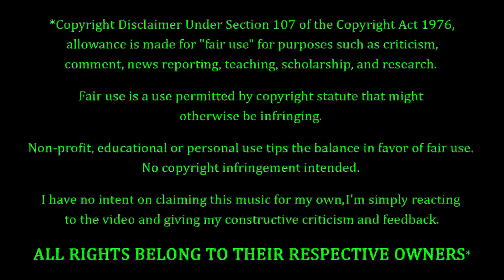The HU with Lzzy Hale - Song Of Women REACTION & REVIEW! FIRST TIME HEARING!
The HU Fans. Lzzy Hale Fans. FEELIN' YOU!!! Tonight we're coming back to The HU with Lizzy Hale, with a song entitled "Song Of Women". How's this one gonna go? Only one way to find out...

10 = Perfection (Unobtainable)
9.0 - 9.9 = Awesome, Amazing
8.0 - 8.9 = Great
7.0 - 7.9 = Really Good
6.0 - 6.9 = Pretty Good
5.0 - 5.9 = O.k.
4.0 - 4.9 = Not So Good
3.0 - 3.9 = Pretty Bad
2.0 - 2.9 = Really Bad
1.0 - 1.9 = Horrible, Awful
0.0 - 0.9 = A Travesty, An Affront To Nature

P.O.Box #355
19360 Rinaldi St